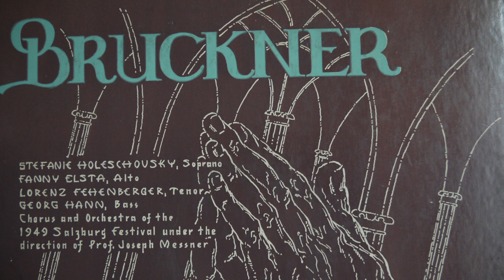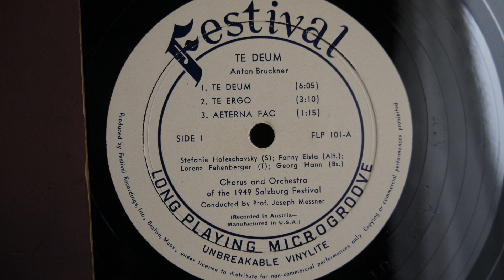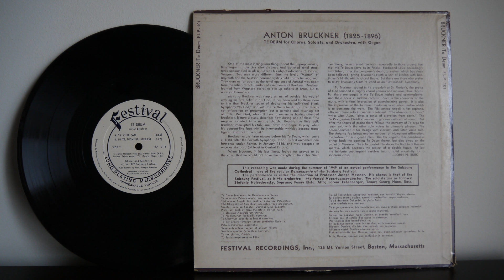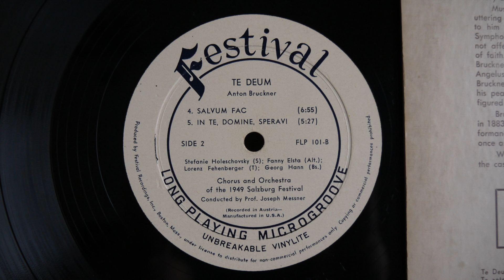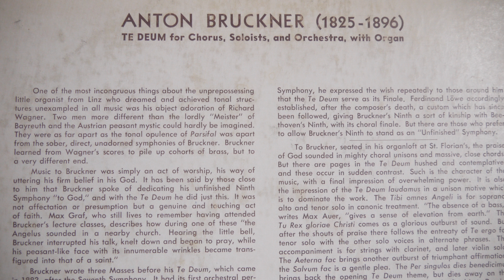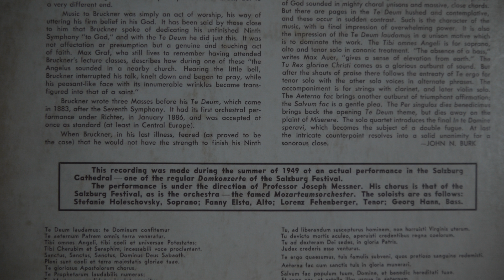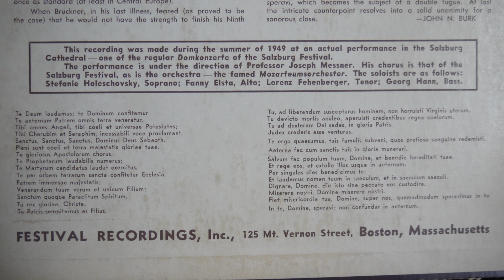Flp 101 Bruckner Te Deum Holeschovsky, Elsta, Fehenberger, Hann Messner, Salzburg Dome Cho & Mozar